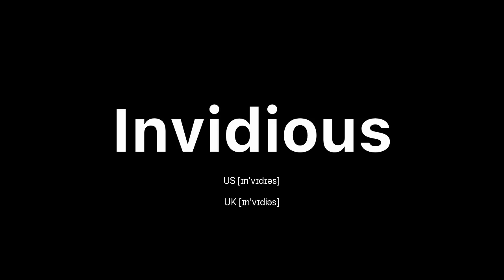How to Pronounce Invidious: 🇺🇸 American English vs. 🇬🇧 British English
In this video, we'll be comparing the pronunciation of Invidious in 🇺🇸 American and 🇬🇧 British English.

Whether you're learning English as a second language or just want to improve your accent, this video is for you!

You'll learn the differences between American and British English pronunciation and get tips on how to pronounce words correctly in each accent. We'll cover a variety of common English words, so you'll have plenty of practice to improve your pronunciation skills.

Don't miss out on this opportunity to take your English pronunciation to the next level - watch the video now!